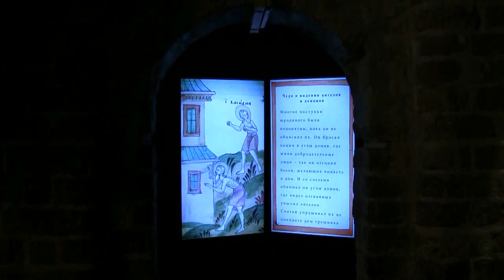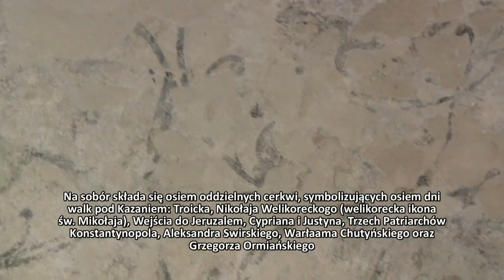Cerkiew Wasyla Błogosławionego w Moskwie , 23 VII 2013 r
Cerkiew (Sobór) Wasyla Błogosławionego (ros. Собор Василия Блаженного, wł. Sobór Opieki Matki Bożej na Fosie, Собор Покрова Богородицы, что на Рву ) -- cerkiew w Moskwie. Znajduje się na Placu Czerwonym tuż obok Kremla.
Zbudowana w latach 1555-60 przez cara Iwana Groźnego miała upamiętniać zwycięstwo w wojnie z kazańskimi Tatarami i zdobycie miasta Kazań. Za jego autora uważa się pskowskiego mistrza Postnika Jakowlewa, zwanego Barmą. Według niektórych historyków w budowie brali udział włoscy mistrzowie, tworząc szczególne połączenie tradycyjnej słowiańskiej architektury i europejskiego stylu epoki Odrodzenia. Legenda głosi, że po ukończeniu budowli Iwan Groźny rozkazał oślepić architektów, by nigdy więcej nie stworzyli takiego cudu. Jednakże nie wydaje się to prawdą, ponieważ, jak wiemy z późniejszych doniesień, Postnik brał udział również w budowaniu Kremla Kazańskiego.
Na sobór składa się osiem oddzielnych cerkwi, symbolizujących osiem dni walk pod Kazaniem: Troicka, Nikołaja Welikoreckogo (welikorecka ikona św. Mikołaja), Wejścia do Jeruzalem, Cypriana i Justyna, Trzech Patriarchów Konstantynopola, Aleksandra Swirskiego, Warłaama Chutyńskiego oraz Grzegorza Ormiańskiego. Wszystkie osiem cerkwi (cztery główne i cztery mniejsze) uwieńczone są charakterystycznymi "cebulowymi" kopułami i zgrupowane dookoła dziewiątej pokrowskiej cerkwi, zakończonej niewielką kopułą. Wszystkie cerkwie połączone są wspólną podstawą, obwodowym korytarzem i środkowymi arkadowymi przejściami.
Sobór był wielokrotnie restaurowany i przebudowywany. W XVII wieku dodano kopuły nad wejściami i kolorowe dekoracje kopuł głównych (wcześniej wszystkie były pozłacane), wewnętrzne i zewnętrzne ornamenty i malunki. W 1929 r. sobór został zamknięty, a jego dzwony zdjęte. Od 1990 roku cerkiew-muzeum zaczęło znów zbierać dzwony i obecnie posiada ich 19. W jego posiadaniu znajduje się również niezwykła kolekcja broni z czasów Iwana Groźnego.